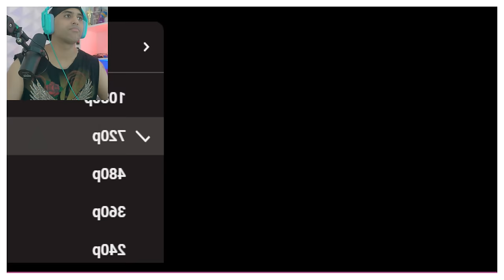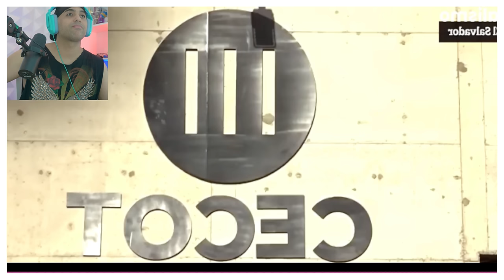ECUADOR LO HACE DE NUEVO! PRESOS sometidos a castigos y trabajos DUROS PARA que aprendan